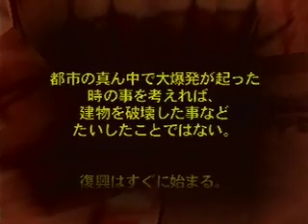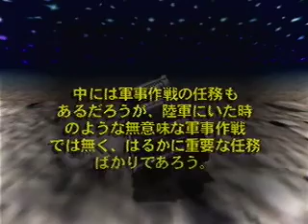BlastDozer 100% RTA in 1:40:52 by Graviton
bad mars, bad crystal rift. the rest was ok